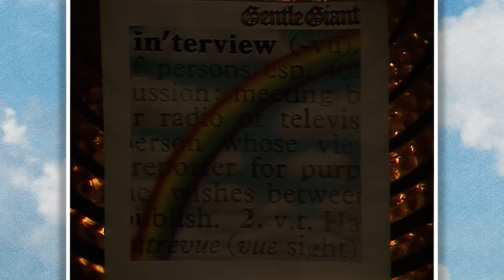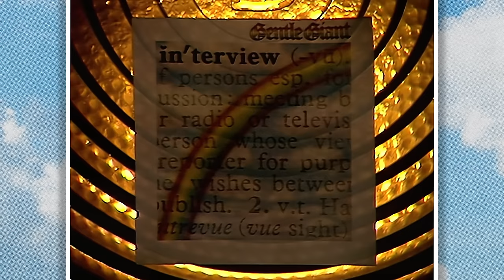Gentle Giant "I Lost My Head" (2023 Remix by Steven Wilson)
Gentle Giant | "I lost My Head" | 2023 Steven Wilson Remix

Lyrics:
I lost my head, it was not easy
Unknown, unread, it wasn't easy
And each day, each night
Wasn't wrong, nor right
I can't remember what I said
I lost my head

What will I feel maybe tomorrow
But time not real, hours I can borrow
So until for now, as long as how

I lost my head, forget what I said
What's the use to try to deny it
I didn't think it would ever happen again
Wondering why, once bitten, twice shy
Never thought again would I try it
And even though maybe soon
It would end, wanting to stop
But had to go on
Give a little part of my person
And don't reflect
Don't remember what I said
I was afraid and I stayed away
Making sure of my independence

Isn't it true
That I lost my head

Took my time and I didn't rush into anything
Showed my face, just forgetting myself

2. Everything's true, but everything lies
It's so hard to try to explain it
It doesn't matter it happened anyway
And for the time while someone is mine
I'll go on won't try to contain it
Though never sure it could finish anyday
So glad that I made
Right or wrong, I made the decision
To take my chances
Give out something of me
How will I feel tomorrow?
Not real trying to avoid a collision
But today I can see